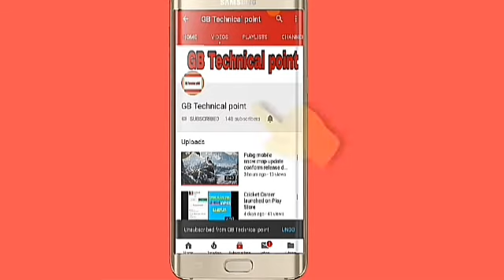Real cricket 19 official world cup trailer lunch